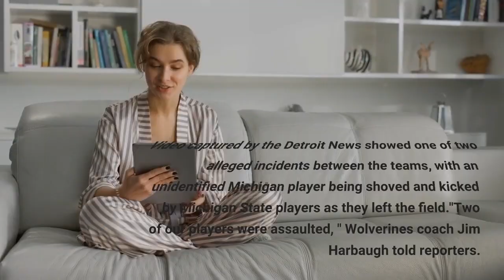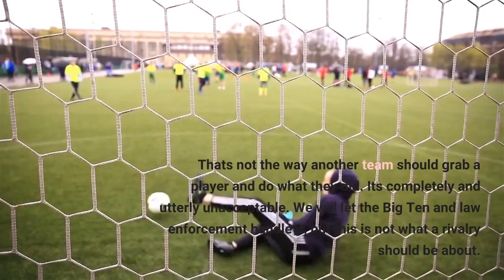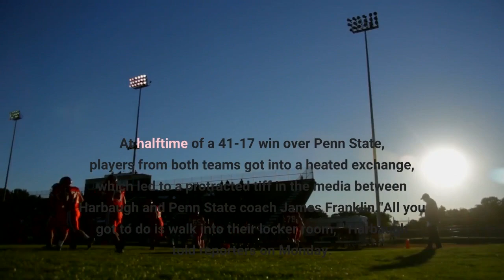Michigan players 'assaulted' in tunnel scuffle with Michigan State Jim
Multiple players were involved in a post-game altercation in the locker room tunnel following No. 4 Michigan's 29-7 win over Michigan State. Video captured by the Detroit News showed one of two alleged incidents between the teams, with an unidentified Michigan player being shoved and kicked by Michigan State players as they left the field."Two of our players were assaulted, " Wolverines coach Jim Harbaugh told reporters. "I saw the one video, it's 10-on-1. Pretty bad. I'm going to let our athletic director, Warde Manuel, address it with the authorities. "Manuel was seen after the game speaking with Big Ten commissioner Kevin Warren, as well as local authorities."What happened after the game was completely unacceptable, " Manuel said. "I talked to the commissioner and he's looking into it. The police are also looking into it. We'll leave it in their hands but this is not how we should interact after the game. That's not the way another team should grab a player and do what they did. It's completely and utterly unacceptable. We will let the Big Ten and law enforcement handle it, but this is not what a rivalry should be about. It's not how it should be remembered. "Harbaugh said one player has a nasal injury from the altercation, but did not name anyone involved. Michigan State coach Mel Tucker was unsure of exactly what happened after the game. "I know it was a heated game, " said Tucker. "Things were heated. We're trying to get our guys in the locker room. We're gonna have to figure out what happened. "This is Michigan's second tunnel tussle in as many games. At halftime of a 41-17 win over Penn State, players from both teams got into a heated exchange, which led to a protracted tiff in the media between Harbaugh and Penn State coach James Franklin."All you got to do is walk into their locker room, " Harbaugh told reporters on Monday. "Like, you saw pretty clearly that they completely stopped. They weren't letting us get up the tunnel. And it just seemed like a sophomoric ploy to keep us out the locker rooms. "Michigan Stadium, which was opened in 1927, only has one exit from the field to both locker rooms. Typically, the visiting team heads up the tunnel first with Michigan following. During the fight on Saturday, the unidentified Michigan player appeared to be in the tunnel while the rest of his teammates were still celebrating on the field."There really should be a policy that the first team that goes in, there is a buffer, " Franklin said after the initial altercation. "If not, this team starts talking to this team, they start jawing back and forth, and something bad is going to happen. "